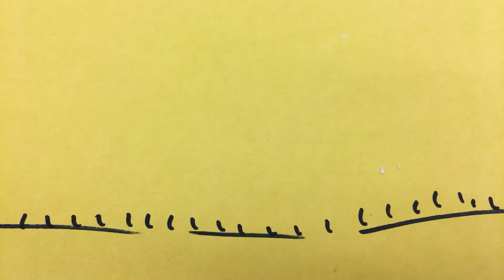IB ART ANIMATION